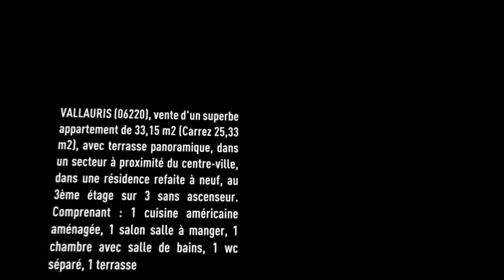VALLAURIS, à vendre T2 - 33,15 m2